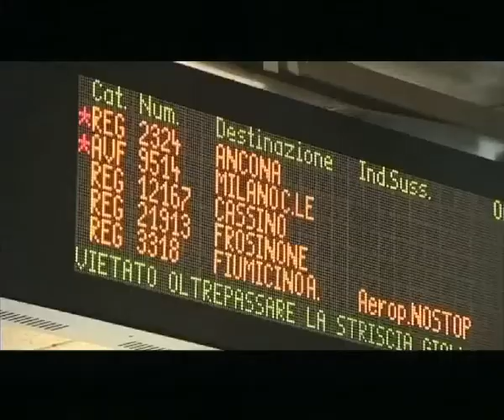Nel campo della mobilità italiani sostenibili solo nelle intenzioni ...